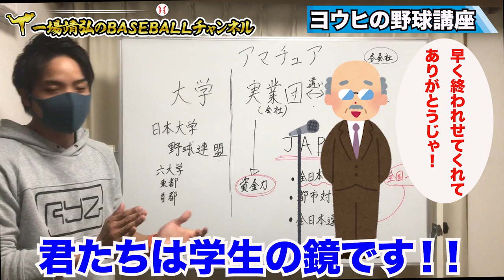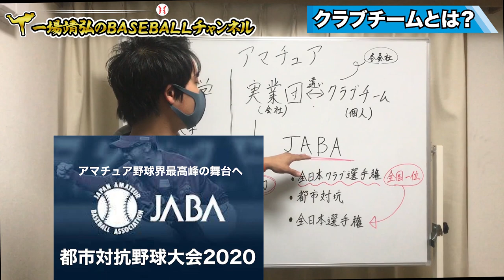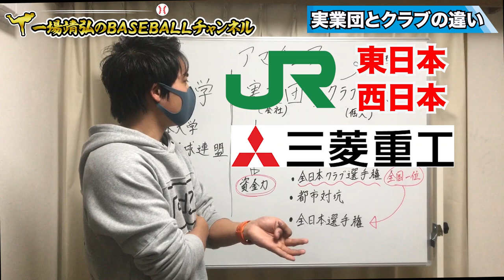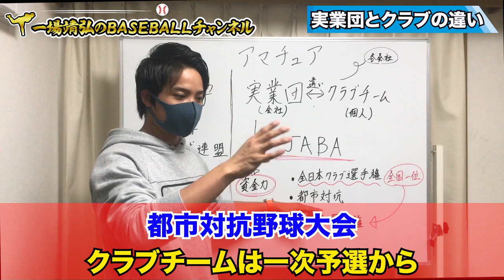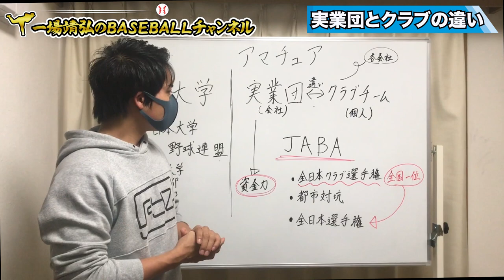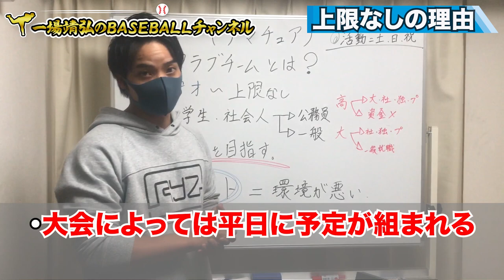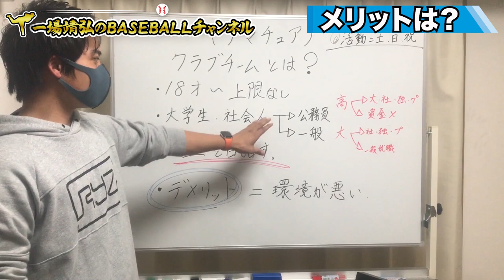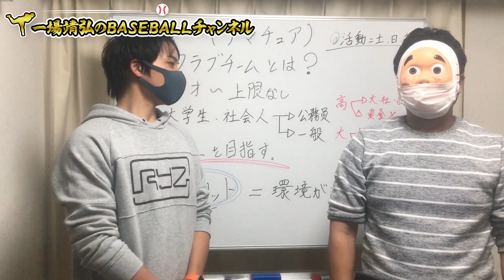戦後最速の男が社会人野球を徹底解剖！！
■一場靖弘 プロフィール

桐生第一高校(第81回大会甲子園優勝)

明治大学４年春
(リーグ戦優勝、リーグ79年ぶり107奪三振、全日本大学野球大会で完全試合)

2004〜2008 東北楽天ゴールデンイーグルス
2009〜2012 東京ヤクルトスワローズ

現役生活8年という短い間ですが応援ありがとうございました。

2019年11月〜YouTubeの配信を始めました。
野球を始め、他ジャンル、コラボ色々配信していきますので

【一場靖弘Baseballacademy】

スクール生募集中！
いつでも見学、体験可能！

出演依頼やコラボ依頼などは
こちらへお願いします。